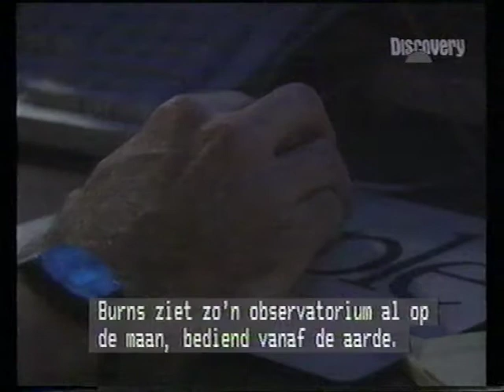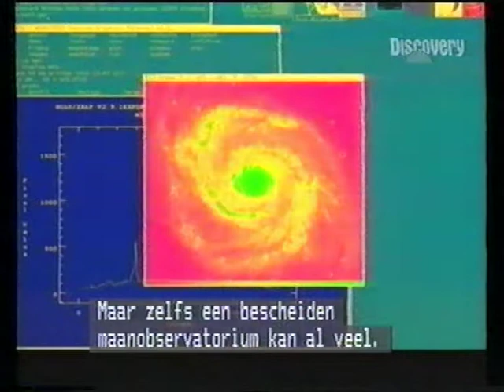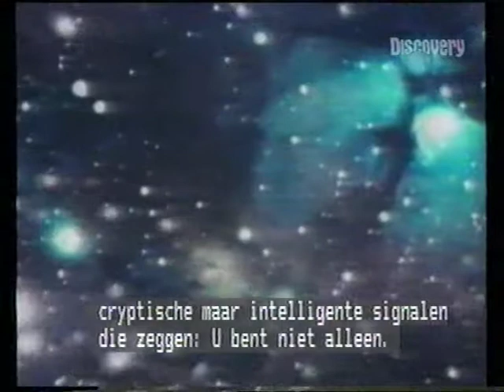Space Age - To the Moon and beyond part 4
• Space Age was aired on The Discovery Channel in 1994
• VHS Quality
• Dutch subtitles